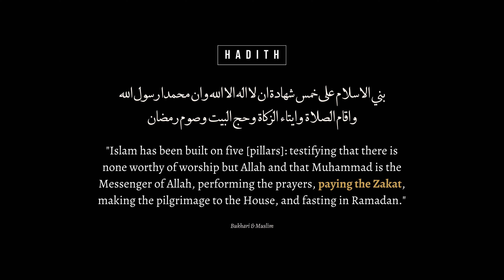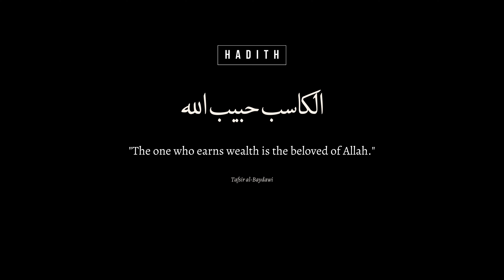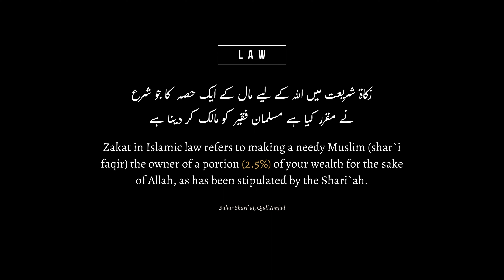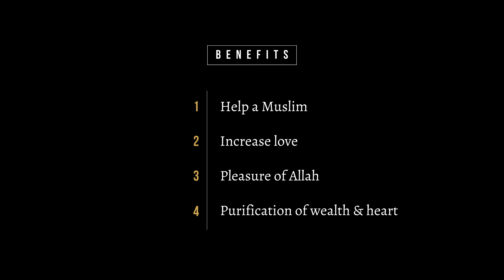Intro to Zakat | Ramadan Reminders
An introduction to the pillar of Islam, a required annual charity, Zakat. Shaykh Abdul Samad serves as an instructor for Amjad Islamic Center (Beltsville, MD). Give your Zakat generously to this institution in order to empower Islamic scholarship in the West.

Support and sustain our research, publications, and videos!